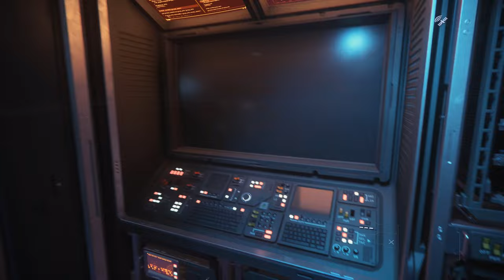STAR CITIZEN SHIP : VANGARD SENTINEL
AEGIS DYNAMICS VANGARD SENTINEL : INTERDICTION

The ship can be purchased in-game for 2,012,000 aUEC.